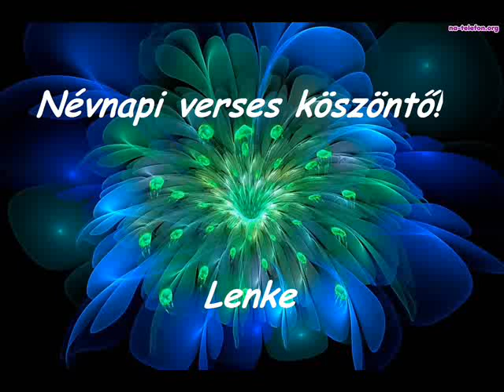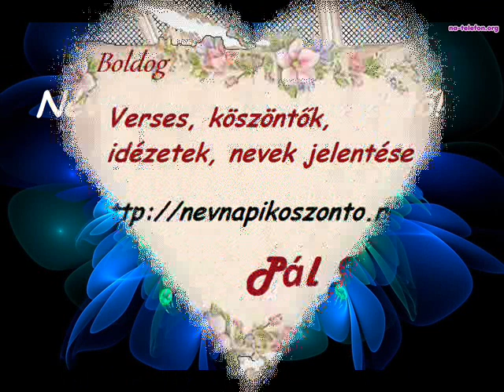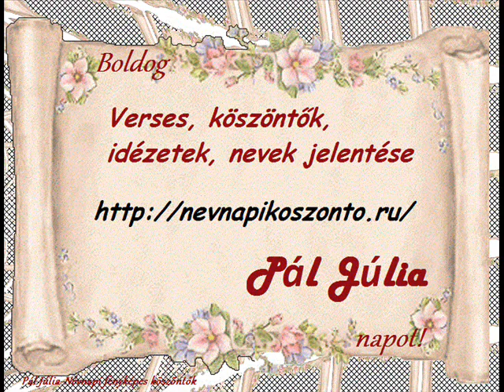Névnapi köszöntők Lenke napra-Happy Name Day!